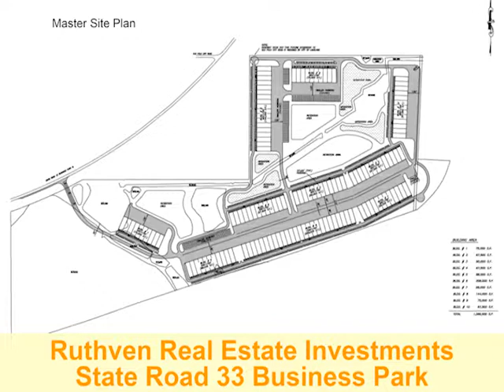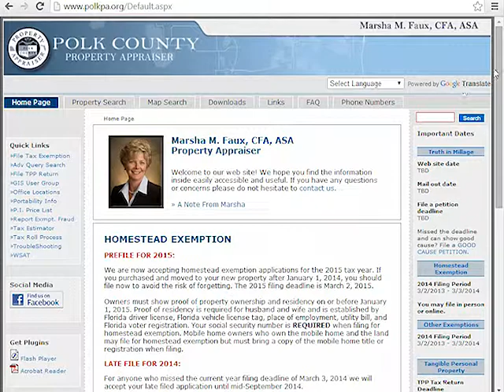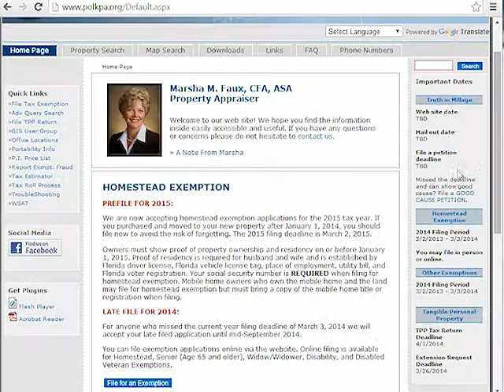The Commissioners Report #16:June 2014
This episode takes place on location at the developing Florida Polytechnic University. Commissioner John Hall shares some of the developing details of the University; infrastructure, the opening of classes and the economic impact the university and surrounding areas will have.
 Special Guest Property Appraiser Marsh Faux shares  about  her background, the responsibilities of her office and advancements of her website.
Special Thanks to Florida Polytechnic for giving us the opportunity to film there.